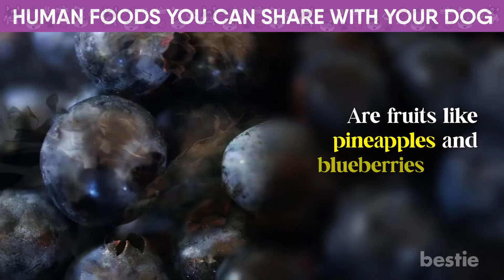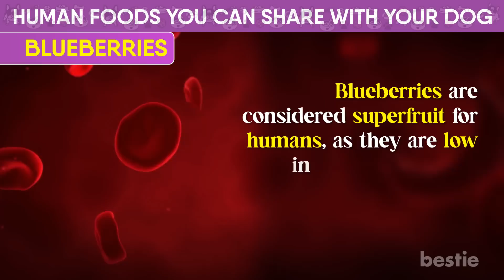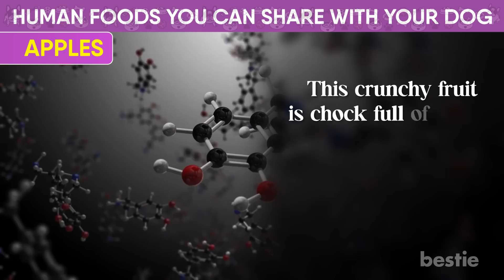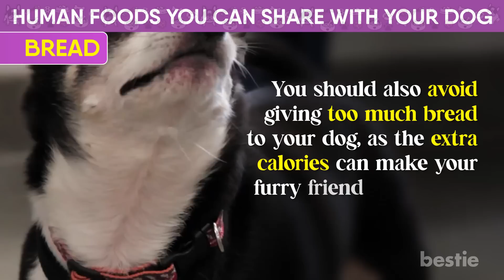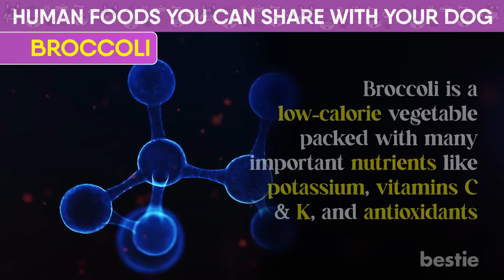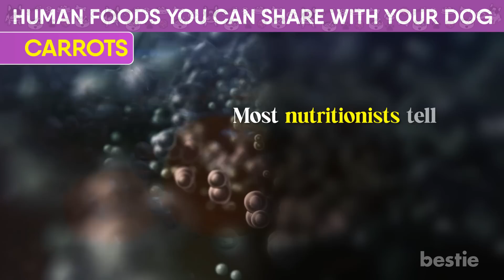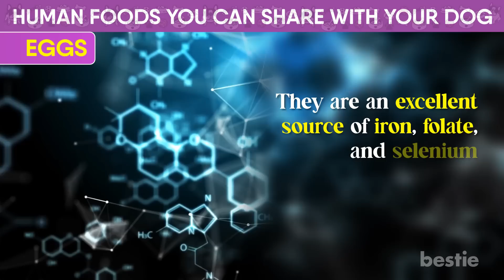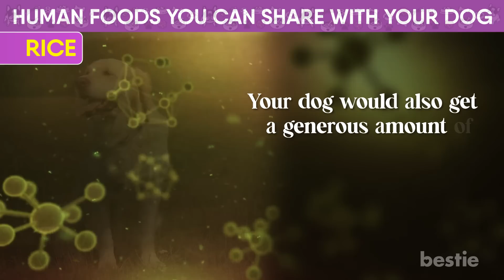14 HEALTHY Human Foods You Can SHARE With Your Dog!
Were you expecting to enjoy your cheeseburger in peace? Forget it if you have an adorable pup at home! Think about that cute and innocent look your furry friend gives you while you eat.

What should you do? Is it okay to let your dog eat human food? In today's video, we'll explore the various human foods your dog can eat safely.

⌛Timestamps:
⏱️ Intro - 0:00
⏱️ Peanut butter - 00:35
⏱️ Blueberries - 01:28
⏱️ Pineapple -  02:34
⏱️ Apples - 03:34
⏱️ Bread - 04:45
⏱️ Green peas - 05:36
⏱️ Broccoli - 06:17
⏱️ Carrots - 07:13
⏱️ Pork - 07:52
⏱️ Shrimp - 08:24
⏱️ Eggs - 08:57
⏱️ Mushrooms - 09:46
⏱️ Rice - 10:13
⏱️ Popcorn - 11:09

✍️ Summary:
Good news, Peanut butter is great for your pup!
Dogs love eating cake. But feeding them cake made for humans isn’t a wise choice. So, substitute this sweet for peanut butter!

Is it okay to give blueberries to your dog?
Blueberry smoothies are simply delicious. Maybe you’ll want to let your dog take a sip.

Time for some pineapple treats!
Pineapple is another fruit that can be good for both humans and dogs. The fruit is packed with vitamins and minerals making it a nutrient-dense snack for your dog.

If pineapples don’t excite your dog, try apples instead.
An apple a day keeps the doctor away! But what about the vet? Well, turns out it does! Apples make for a delicious and healthy treat for dogs.

Moving on, it’s time we talk about bread!
Bread is one of the staple foods in most cultures around the world. If you want to break bread with your dog, you can do so as long as it is plain white bread or whole grain.

Most dogs love Green peas.
Fortunately, this veggie is healthy and safe for your dog. Unless, of course, they are allergic to peas.

You can slowly introduce broccoli into your dog’s diet
Not all humans like broccoli, but it seems almost all our furry friends do. Broccoli is a low-calorie vegetable packed with many important nutrients like potassium, vitamins C & K, and antioxidants.

Carrots are an excellent choice!
It’s not just Bugs Bunny that likes carrots! Your dog would love to eat this vegetable too. You can give both raw and cooked carrots to your canine friend.

Pork is pup approved!
Your dog would enjoy eating most meat-based foods. So it should be no surprise that pork is one of the foods they would enjoy.

You’ll be surprised to know how healthy shrimp is for your dog.
Shrimp works as a healthy treat for your four-legged pal. They are a great source of protein and are also rich in essential vitamins and minerals.

Eggs are excellent!
Eggs are a great addition to your dog’s diet to boost its protein intake. Although dogs aren’t obligate carnivores, they need essential amino acids found in protein to thrive.

Mushrooms are also a great addition to your dog’s diet.
If you want to give your dog mushrooms, always feed them the store-bought variety like portobello mushrooms.

Can rice be a part of your dog’s daily diet?
Rice is another staple food that’s common to many cultures around the world. You can give your dog plain or cooked rice. Both the brown and white varieties are a safe bet.